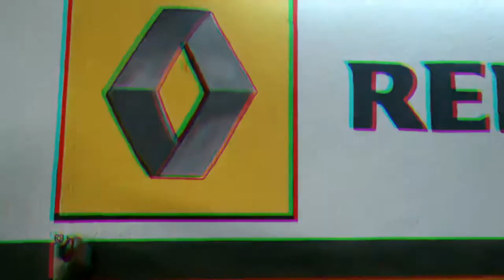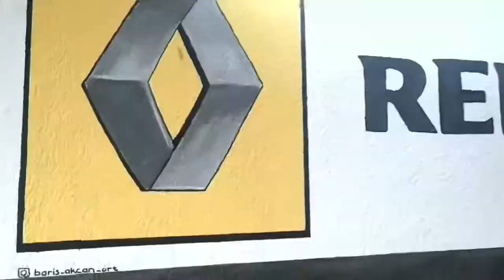Renault 12 Gordini Painting.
baris_akcan_art